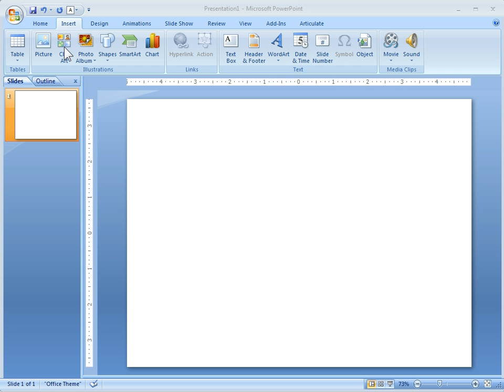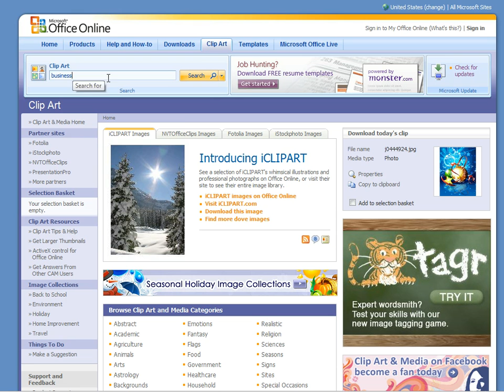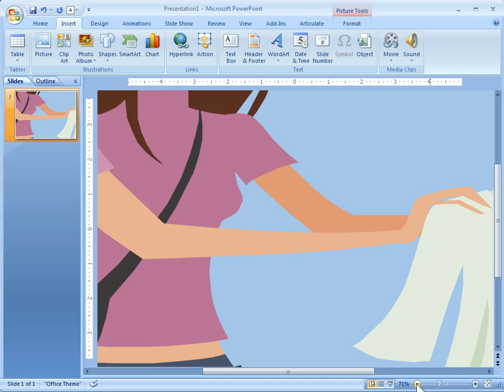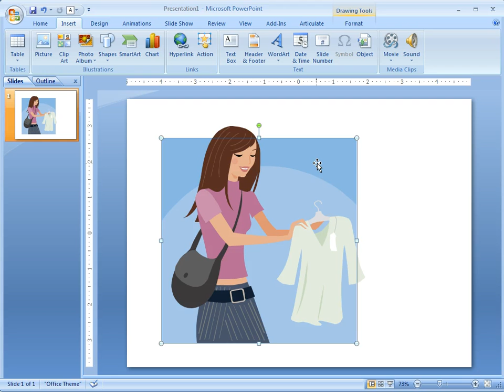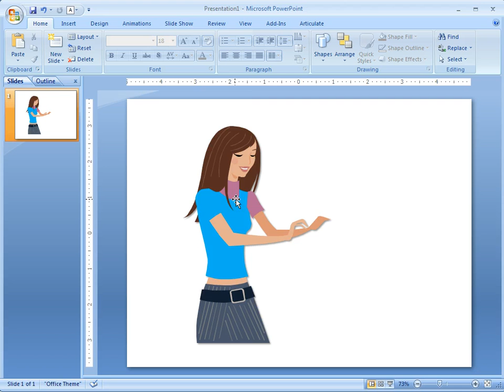808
PowerPoint and e-learning tutorials from the Screenr archive shared by the e-learning community and featured on the Rapid E-Learning Blog.